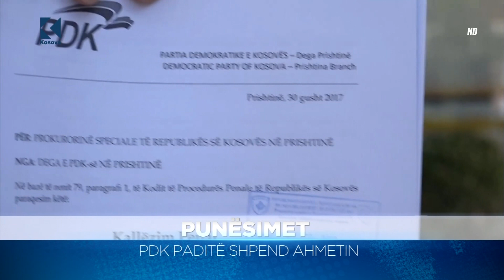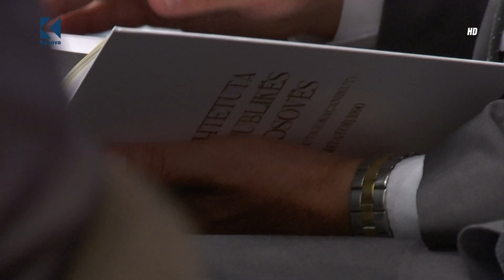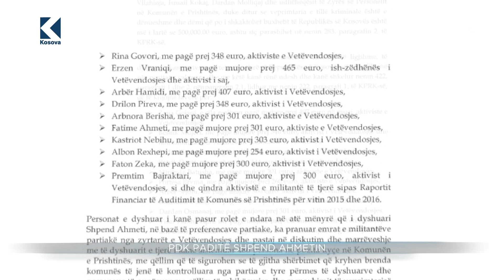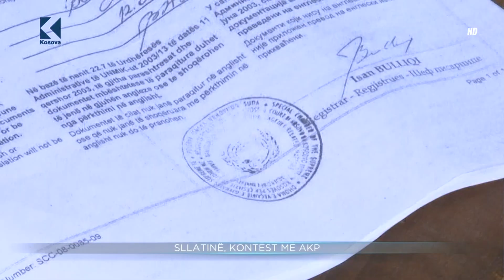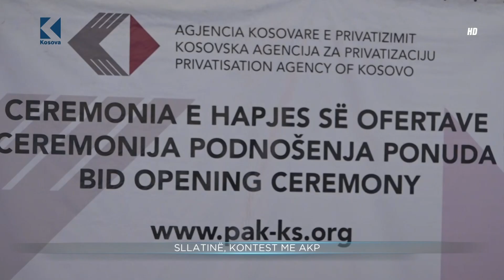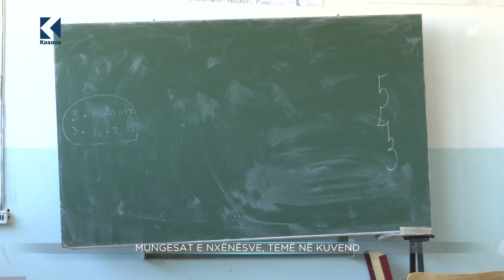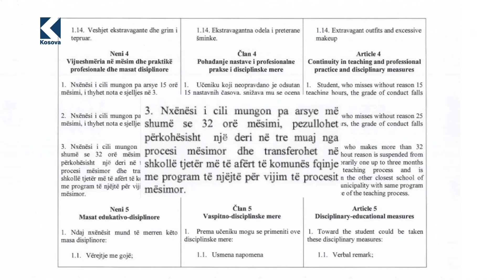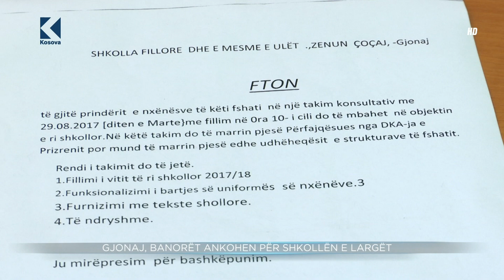Lajmet 20:00 -31.08.2017 – Klan Kosova